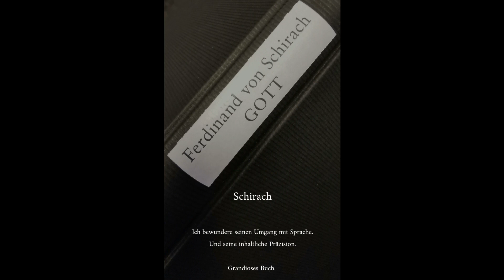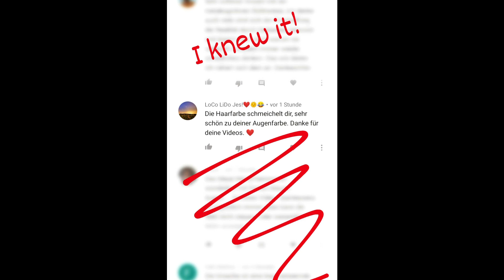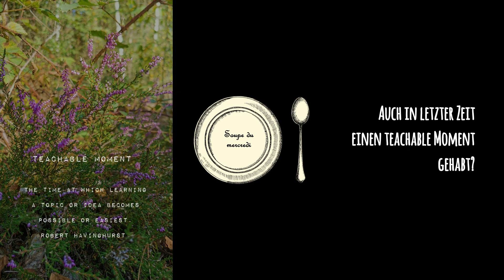Soupe du jour Vlog 3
Ich bin Coach für Persönlichkeitspsychologie. Spezialisiert auf Persönlichkeitsstörungen und den Umgang mit ihnen. Ich helfe Menschen das Phänomen einer Persönlichkeitsstörung oder eines stark ausgeprägten Stils zu verstehen und was es für sie bedeutet, sei es als Betroffener oder als Angehöriger bzw. Beziehungspartner:in - und wie man damit umgehen kann.
Allerdings muss man nicht immer gleich eine Störung haben, um sich im Leben manchmal fabelhaft selbst im Weg zu stehen. Ich helfe Menschen, ihr Leben ein bisschen mutiger und selbstbestimmter zu leben als sie es vielleicht gerade tun. Ich helfe ihnen, Angst zu verlieren und ihre Herausforderungen aktiv anzugehen und zu meistern. Ich unterstütze sie dabei, innere Widerstände, schädliche oder überholte Glaubenssätze zu erkennen und zu entmachten. Und das bedeutet, dass meine Klient:innen letztlich ihr Leben verändern, sich anders verhalten, Dinge anders tun, anders reagieren, anders agieren als vorher und so ihr Leben aktiver und selbstbewusster in die Hand nehmen.
Methodisch arbeite ich angelehnt an die Gesprächs- und Verhaltenstherapie sowie die provokative Systemtherapie, allerdings sehr praktisch ausgerichtet mit dem Fokus darauf ins Handeln zu kommen und sich sein Leben (zurück) zu erobern.
Klient:innen fragen mich immer wieder ähnliche Dinge, deshalb habe ich angefangen zu all diesen Fragen Videos zu machen.
Mehr zu mir und meinem Angebot findest du auf meiner